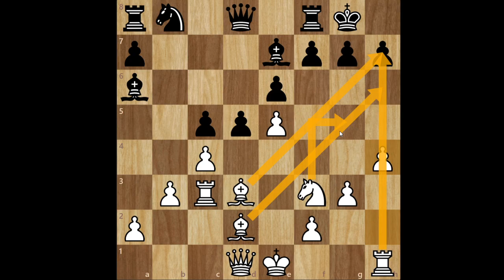Pograł na odciągnięcie będąc o wygranej przekonany święcie: Weselin Topałow vs. Rusłan Ponomariow